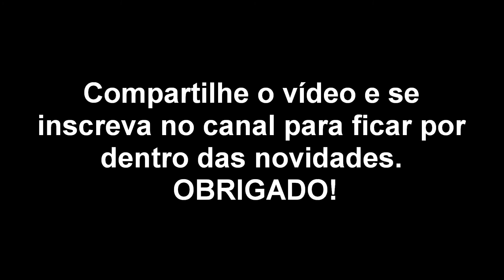Som do Mergulhão